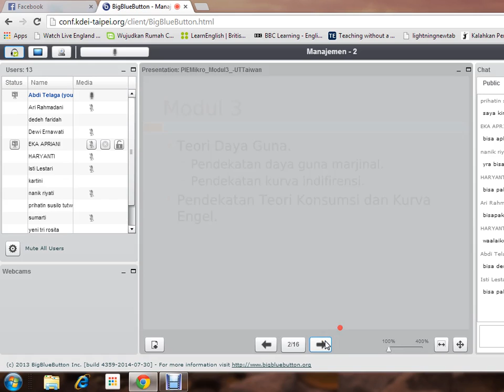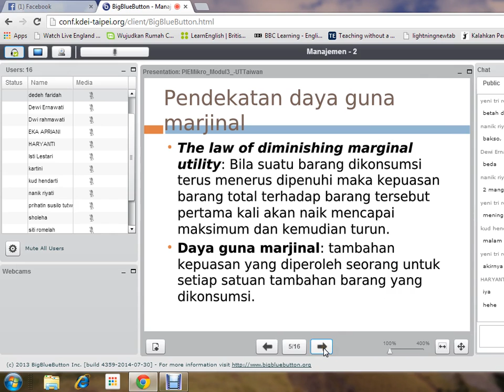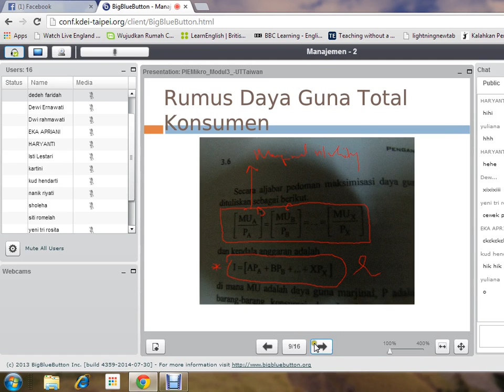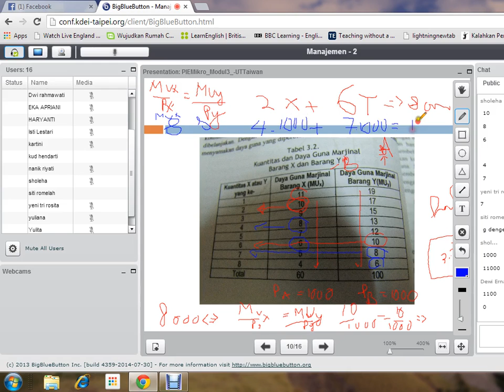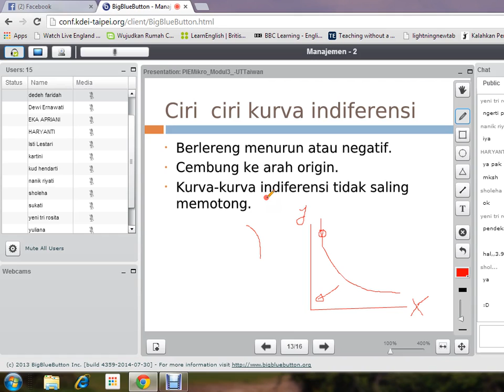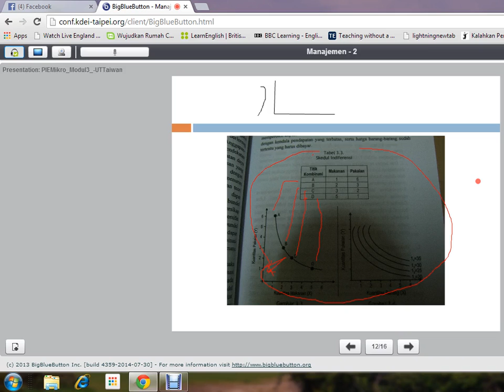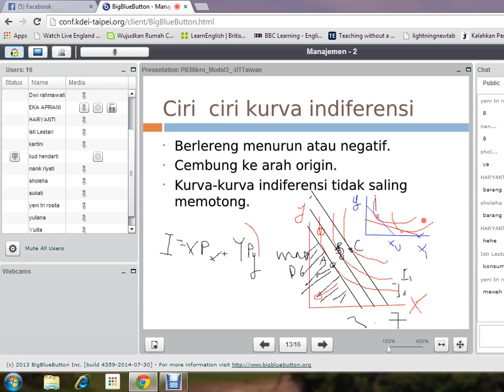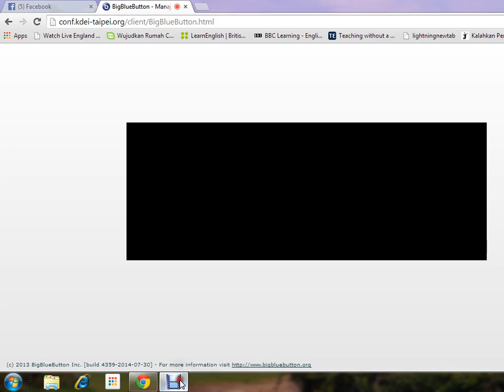2014.2 - PIE Mikro - UTT -TTM3 - 18092014